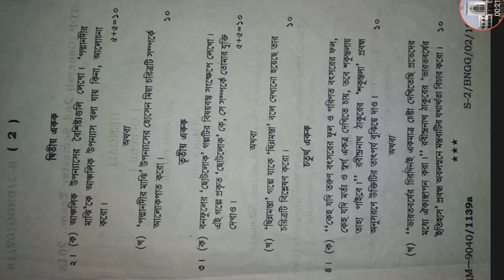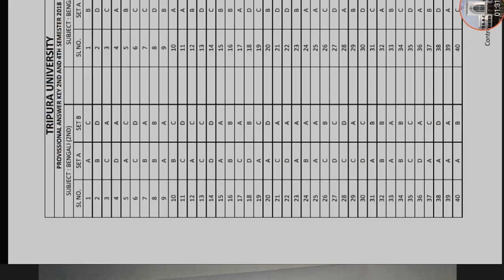Tripura university B.A 2nd semester Bengali 2018 Broad question & mcq question (Answer sheet).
2nd Semester Bengali(pass) 2018 question.